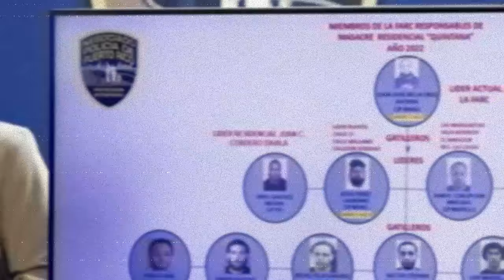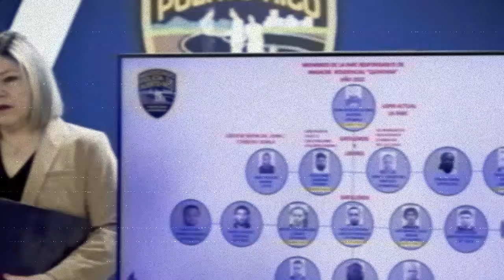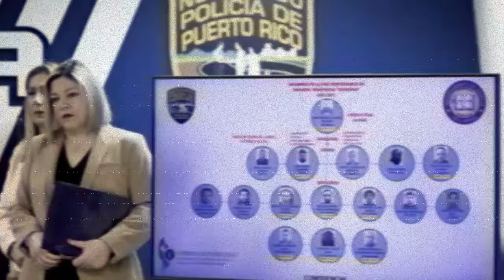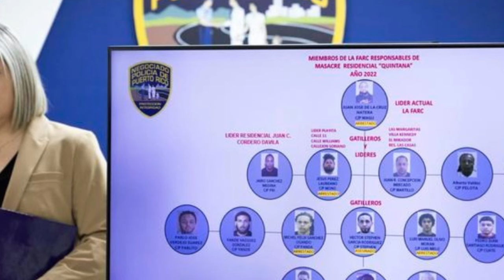ULTIMA HORA identifican MAS MIEMBROS DE LA PELIGROSA GANAGA LAS FACR Y SON ARRESTADOS NOTICIAS PR